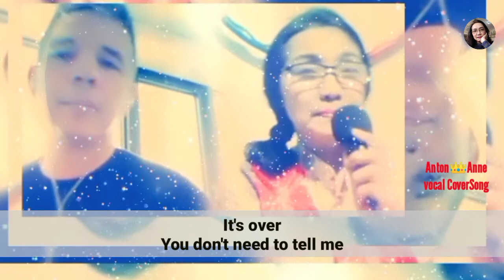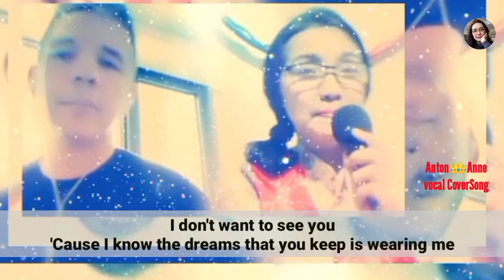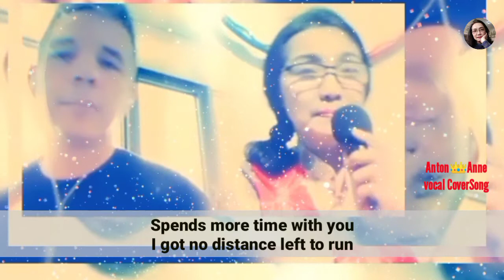No Distance Left To Run (Blur) Anton 👑 Anne CoverSong